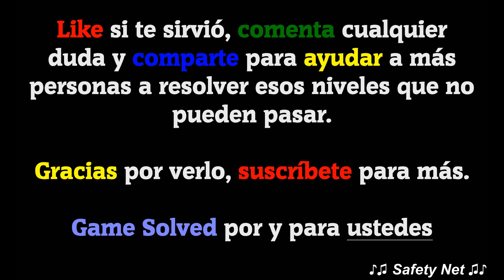CodyCross - Crucigramas || Planeta Tierra | Grupo 12 [Completo] (NUEVO)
Hoy os traigo todas las soluciones del grupo 12 del tema Planeta Tierra del juego CodyCross - Crucigramas de Fanatee Games.
Incluye: Fase 1, Fase 2, Fase 3, Fase 4 y Fase 5 del grupo mencionado. La versión del juego en el momento de la grabación es la V: 1.27.2

🗣IDIOMA: Español(España) 🇪🇸